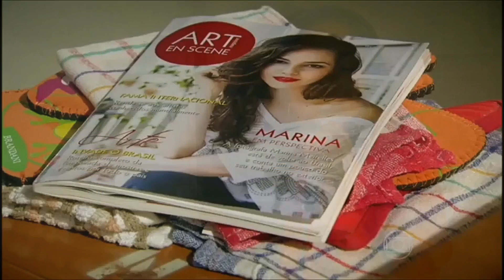Clara and Marina 2 Em Família (TV series)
A Portuguese lesbian series. Stars Taina Muller as Mariana, and Giovanna Antonelli as Clara.
Original singer Anita Baker, You give me Joy,
Cover by Amanda Cole [fabtastic renditions] Kudos!
the song was written by David Lasley